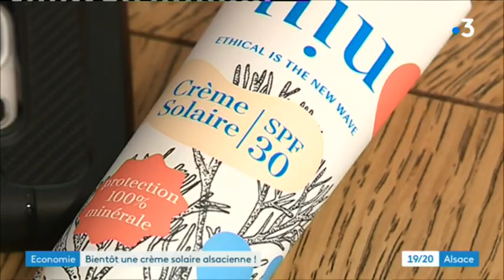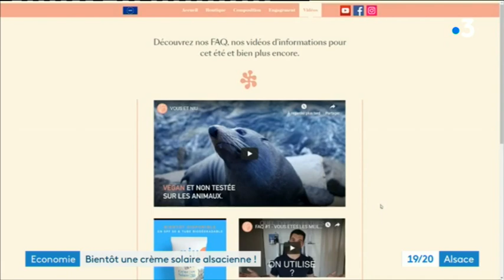Une crème solaire alsacienne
La crème solaire est un fléau pour les océans. Deux jeunes strasbourgeois ont lancé une collecte sur internet pour lancer la fabrication d’une crème solaire minérale et écologique. Et c’est un véritable succès.